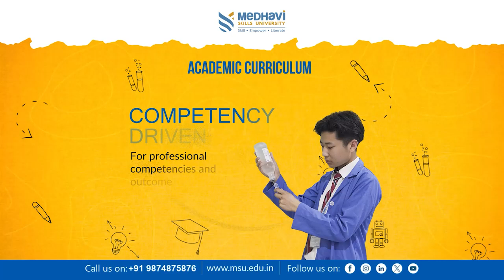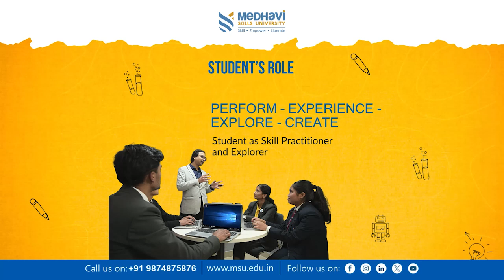अवैध रूपमा दोकानपाट चलाउनेविरुद्ध बिजनबारी पुलबजार ग्राम पञ्चायतले कार्वाही गर्ने